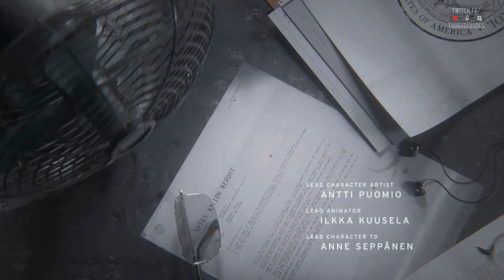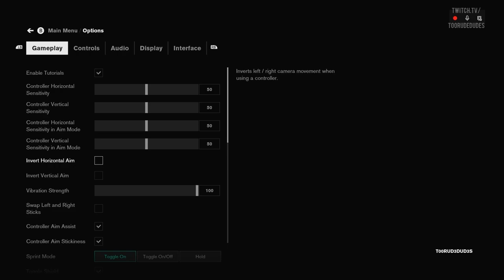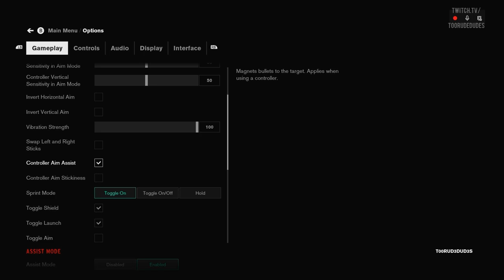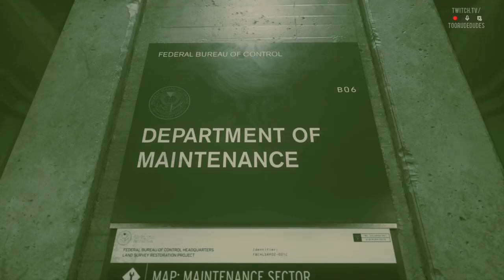Control | Part 1 | Too Rude Dudes